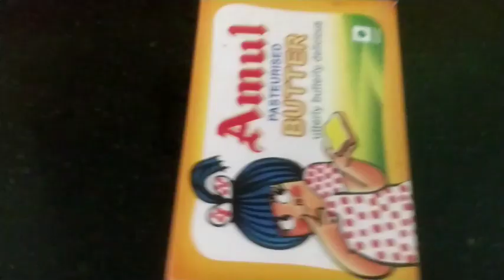oodles recipe | Trackmylife vlogs | bandhavgar